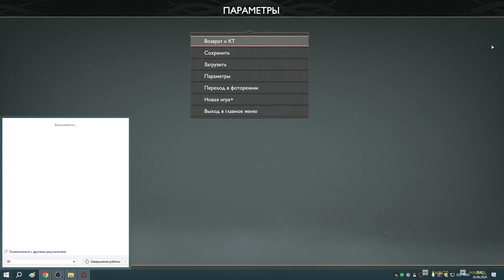4 Да ты ведьма